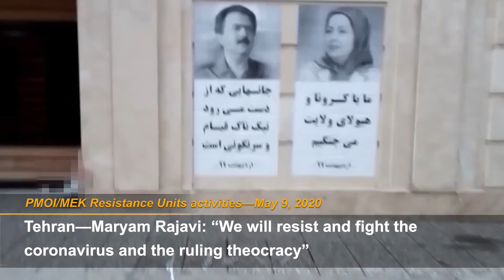“The destruction of the Ali Khamenei’s rule is near” MEK Resistance Units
May 9, 2020—While over 40,200 people have died of the novel coronavirus in 315 cities, the Iranian people and the PMOI/MEK network inside Iran highlight the solution for Iran which is the overthrow of the mullahs' rule. They took to graffiti in public places writing messages of Iranian Resistance leader Massoud Rajavi and NCRI President Maryam Rajavi.
They wrote:
Tehran—Massoud Rajavi: “The lost lives are like ticking timebombs for Khamenei’s overthrow”
Tehran—Maryam Rajavi: “We will resist and fight the coronavirus and the ruling theocracy”
Tehran— “It is time to rise up, to rebel and rise up and break the prison chains”
Gorgan— “Down with Khamenei”
Shiraz— “The army of the poor must rebel and rise up.”
Qom— “The destruction of the Supreme Leader’s rule is near”
Tehran, Karaj, Bojnurd, Langaroud, Kashan, Gorgan— “Free political prisoners”
Tonekabon— “Free political prisoners. We ask the international community to support us”